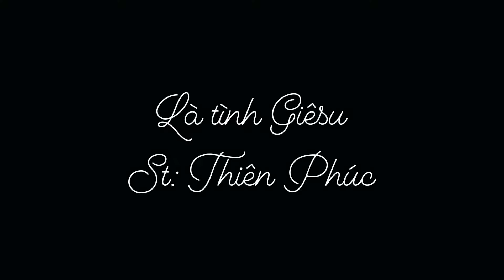Là Tình Giêsu | Thiên Phúc | St. Theresa Choir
Là Tình Giêsu
Sáng tác : Thiên Phúc